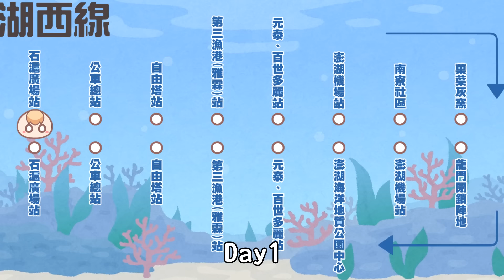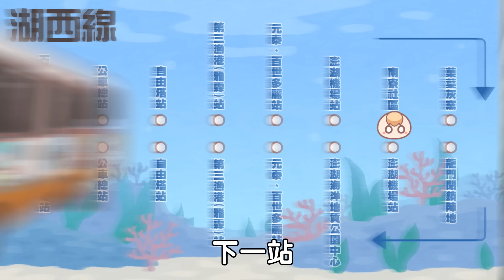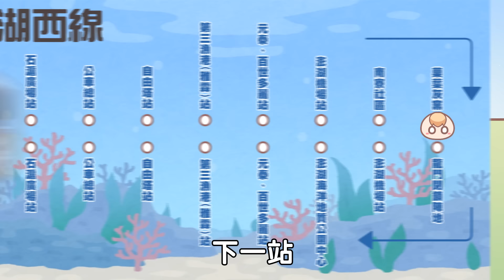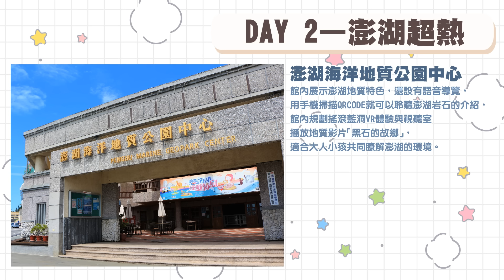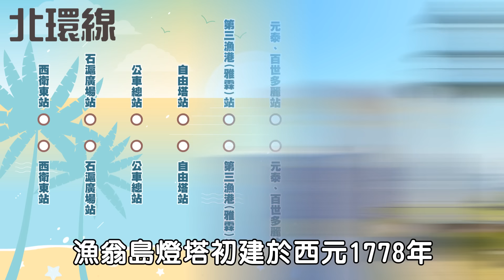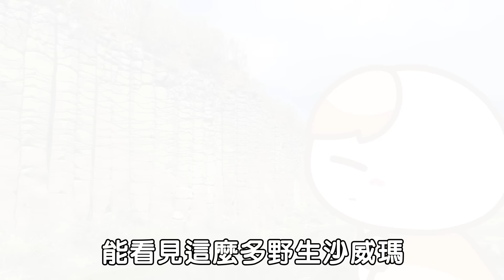《茶里小動畫》跟香港老爸一起去澎湖，走遍10大景點｜Ft. 澎湖縣政府、台灣好行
有人能解釋為何澎湖的嬌ㄚ螺這麼好吃嗎？

只要坐上澎湖好行公車，就能帶你直達不同景點，還有導遊專業幽默的解說！
一起到澎湖吃海鮮、看古蹟吧！

澎湖好行票價—
媽宮北環線一日券票價：全票400元、優惠票200元
媽宮湖西線一日券票價：全票350元、優惠票175元
媽宮北環、湖西線二日券票價：全票680元、優惠票340元

購票後直至2024/06/30都能做使用，所以想體驗時再到官網做劃位的動作喔～

合作邀請歡迎傳到信箱～